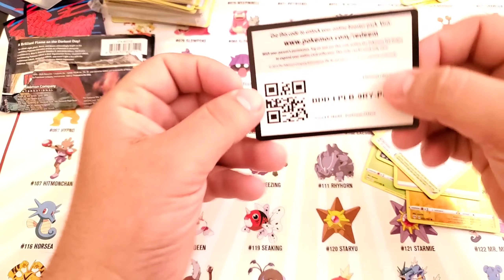FASTEST Pokemon Pack Opening Ever!!!!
Here is the fastest pack opening ever!!!